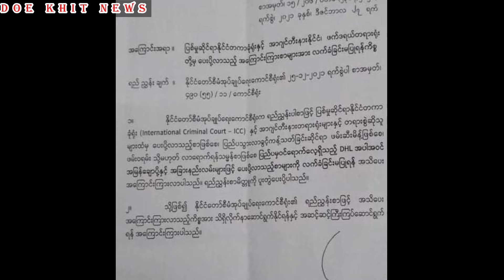အထူးသတင်းကောင်းကြီး အိုင်စီစီဖမ်းဝရမ်းကိစ္စကြောင့် အချင်းချင်း ဆော်ကုန်ကြပီ